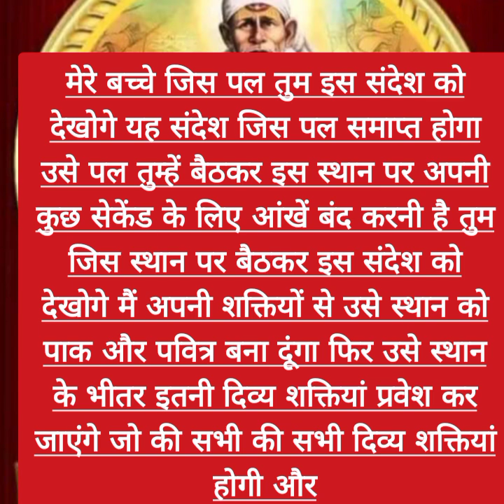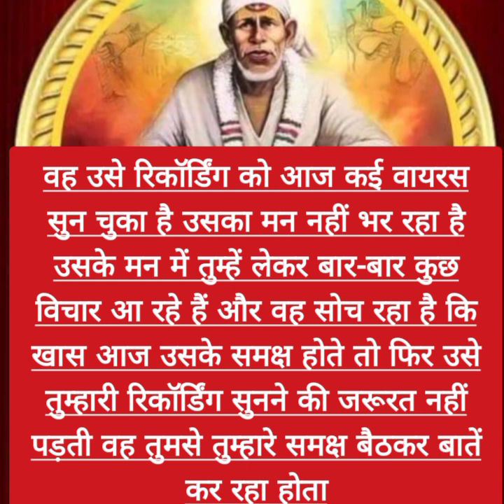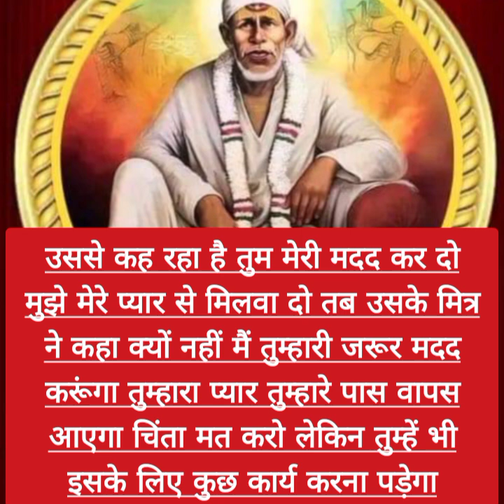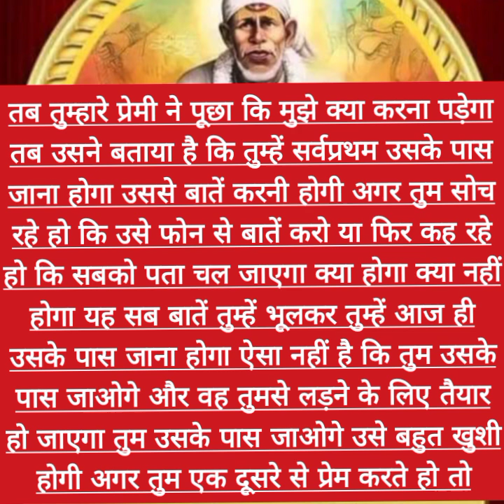तुम अपने इस दुख के भागीदार स्वयं बने हो कोई और नहीं...